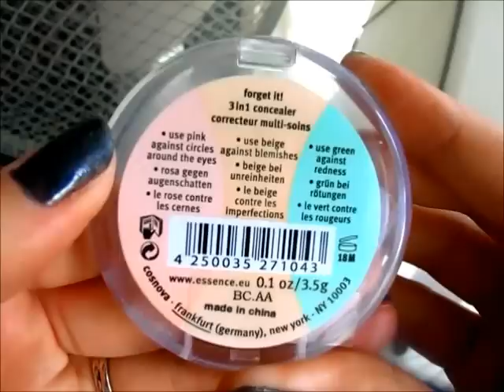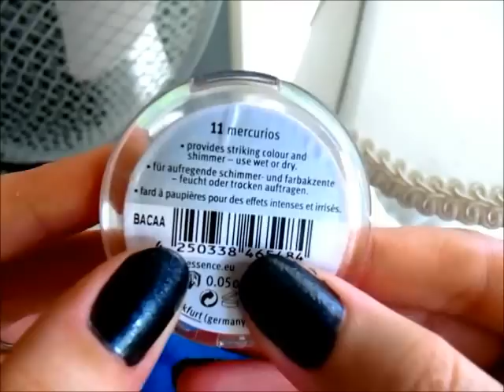My Essence Collection & Swatches!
.:. OPEN ME!! .:.